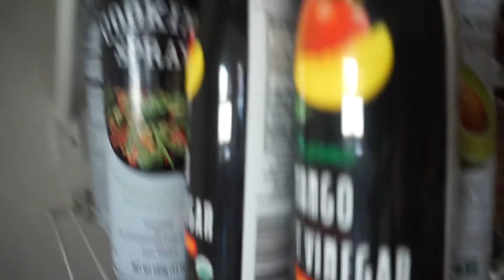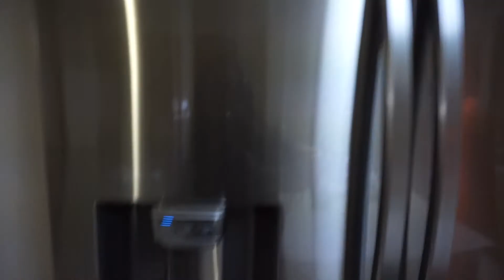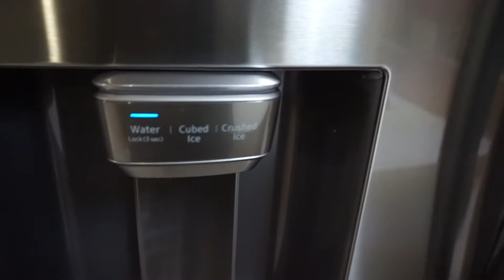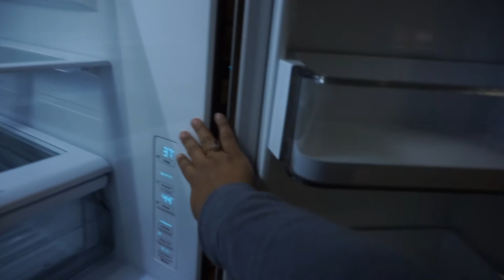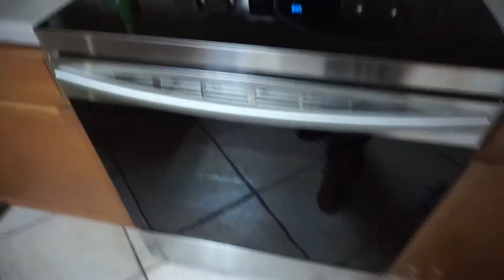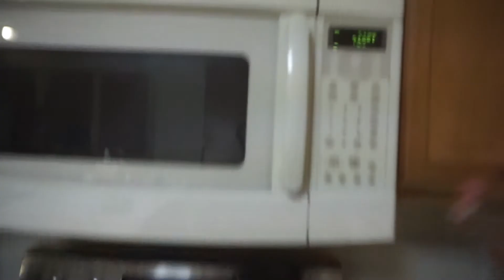DO I REALLY KNOW HOW TO COOK ? OUR NEW APPLIANCES ARE FINALLY HERE !!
I HOPE YOU ALL ENJOY TODAY'S

CLEANING VIDEOS
HELLO LOVES!!
To all my New  Girly's my Name is Nancyy Cosio here on YouTube.
I'm just a simple funny girl who loves filming videos that have to do with
Life style
Fashion
Cleaning Tips🚰,
Vlogs📷
Decor
and DIY'S

 On my channel you will learn different Motivational cleaning tips, my daily life style and how I keep up with my house and at the same time having a full time job :)
You will also learn how to create CUTE DIY'S to decorate your amazing surroundings at your expense!
LASTLY BUT NOT LEASE ARE FASHION HAULS, OR ANY TIME OF HAULS!
I LOVE SHOWING YOU GUYS  WHAT TYPE OF DEALS IVE BE GETTING OUT HERE ! :)

I Upload New Videos at  lease 2 times a week !! 😘